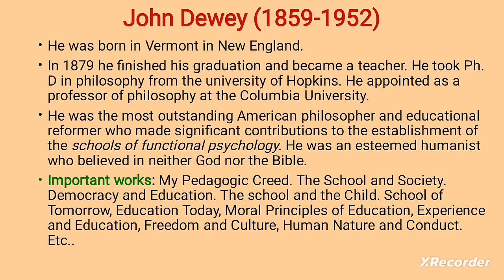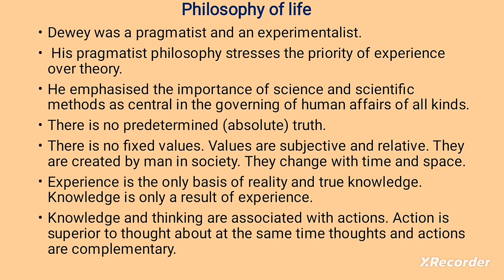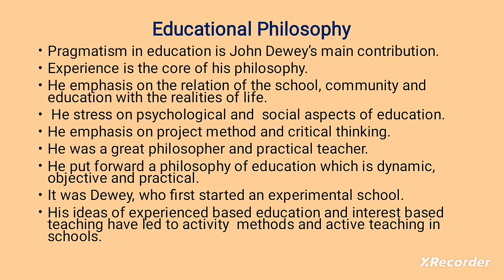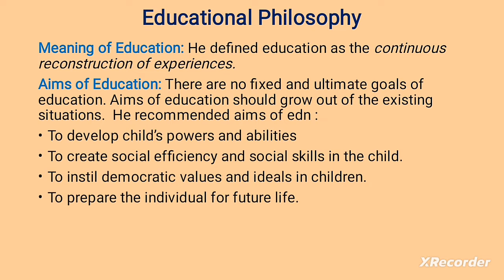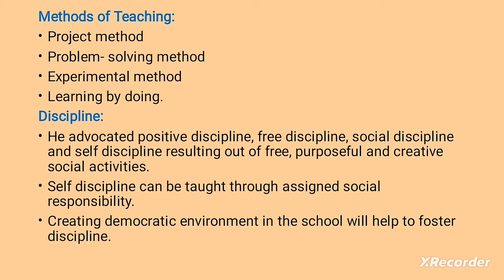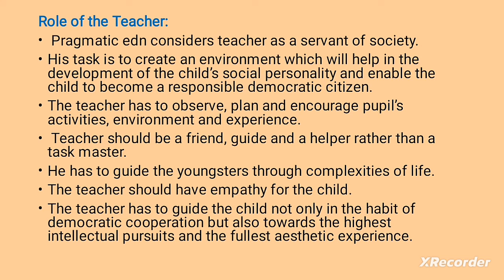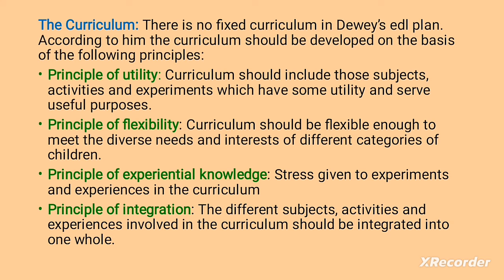JOHN DEWEY 4th sem philosophy